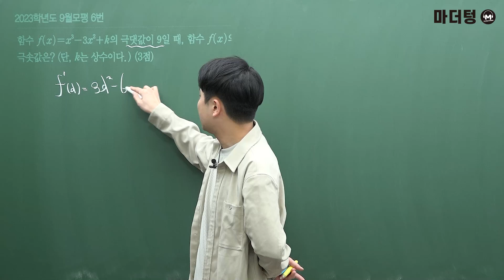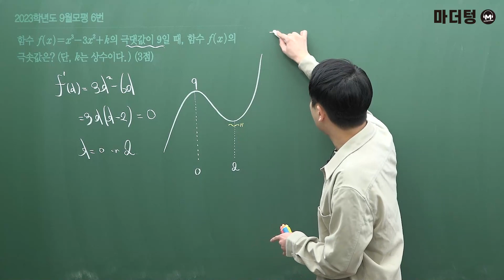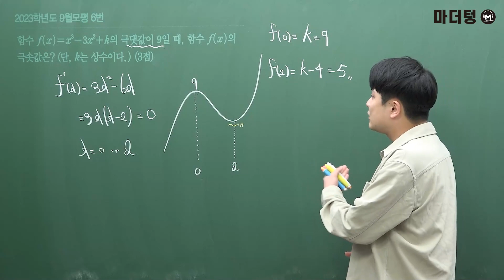마더텅 | 수학2 | 2023학년도 9월모평 6번 (해설 : 우수종 선생님)